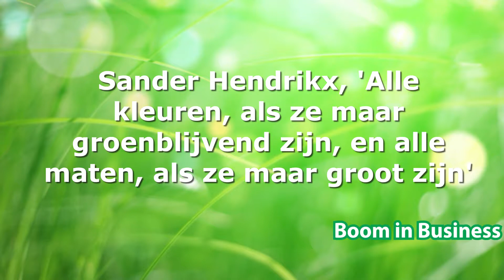Sander Hendrikx, Hendrikx Groenvormen